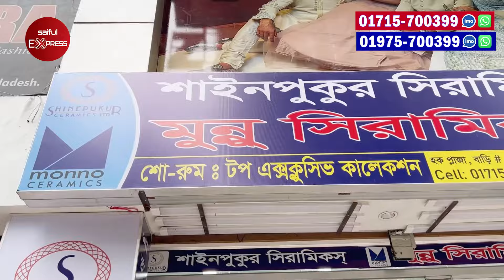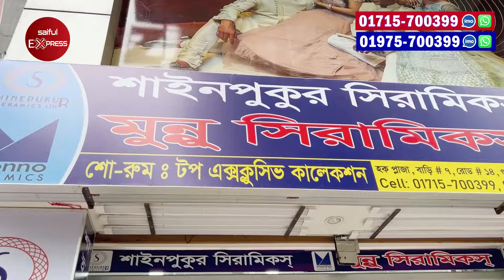২০-৩০% ডিস্কাউন্টে ডিনার সেট😍Dinner Set Price In Bangladesh 2024 | Dinner Set Wholesale Market in BD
২০-৩০% ডিস্কাউন্টে ডিনার সেট😍Dinner Set Price In Bangladesh 2024 | Dinner Set Wholesale Market in BD

TOP EXCLUSIVE COLLECTION
Haque Plaza, House # 7, Road # 14, Gulshan-1, Dhaka-1212